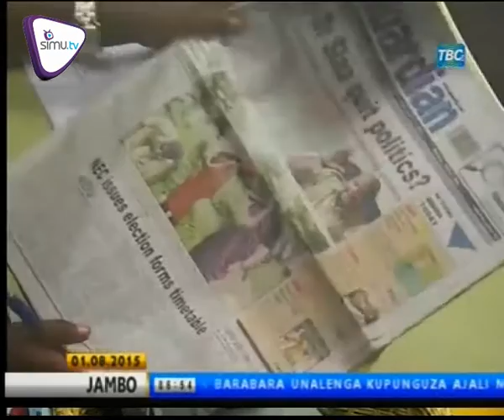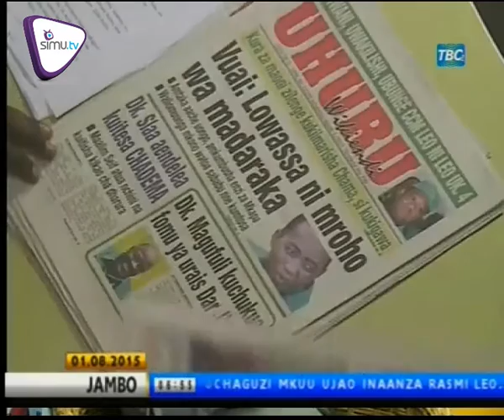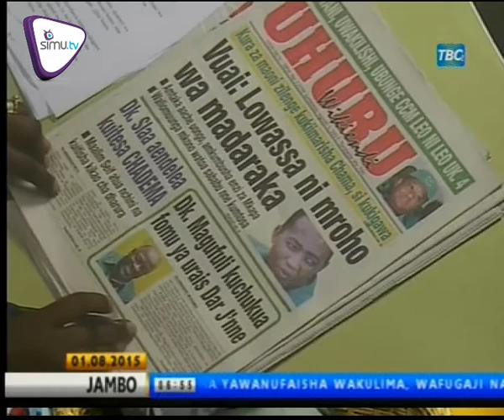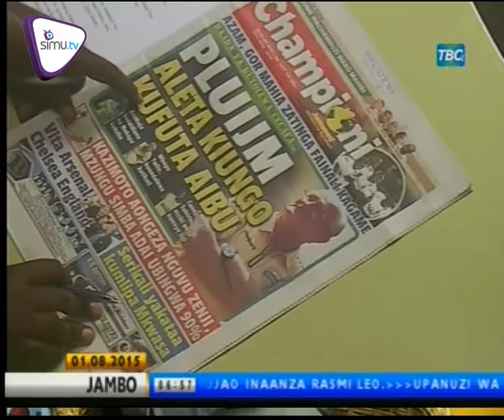MAGAZETI AUGUST 1 2015 | TBC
Slaa aacha siasa? Hii ni moja ya habari iliyochambuliwa na Magazeti ya Leo baada ya kutoonekana mda mrefu. Tazama zaidi hapa.